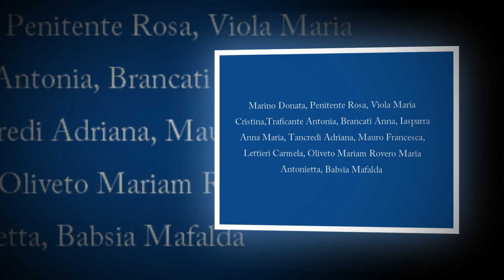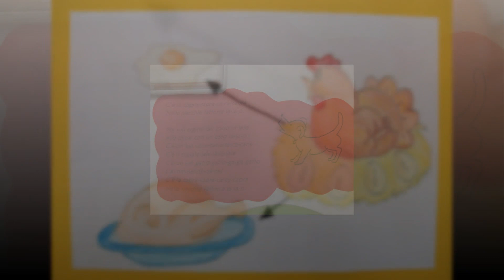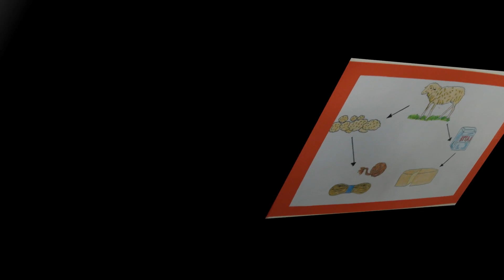Nella vecchia fattoria